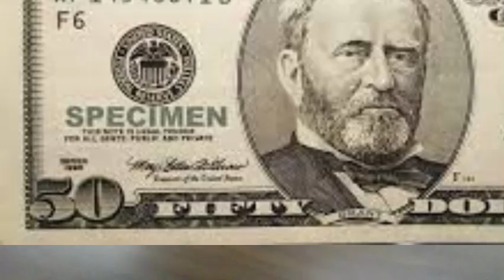dumb ad we made last year but funnyt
The Team! SUB TO ALL OF THEM!